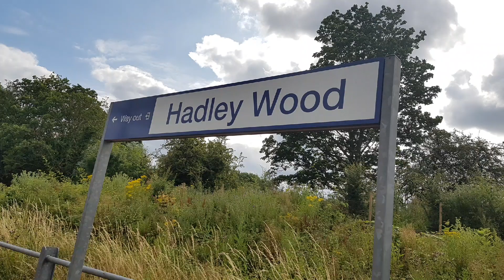Trains at Hadley Wood - 14/07/19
This was actually a very good and a quiet station to trainspot at! Sadly we didn't do more trainspotting because we wanted to get the 717 back to Finsbury Park and it was a fun station but there weren't a lot of trains but a good amount :)